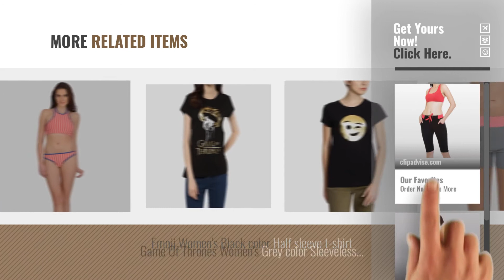Top 10 Shorts Jeans [2018]: Goldstroms Women's Solid Polo Yoga/Sports Capri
Top 10 Shorts Jeans [2018]

Goldstroms Women's Solid Polo Yoga/Sports Capri by GOLDSTROMS

Aruba High Neck Bikini Set in Strings by ARUBA

Harry Potter Women's Blue color Half sleeve t-shirt by Harry Potter

Mickey & Friends Women's Black color Half sleeve t-shirt by Mickey and Friends

Marvel Comics Women's Grey color Half sleeve t-shirt by Marvel

Peanuts Women's Black color Half sleeve t-shirt by Peanuts

Emoji Women's Blue color Half sleeve t-shirt by Emoji